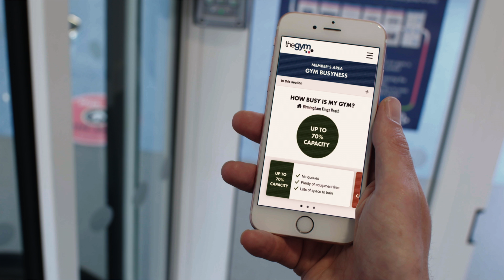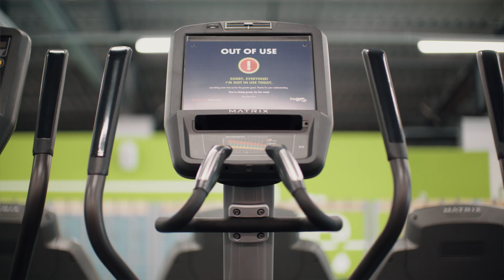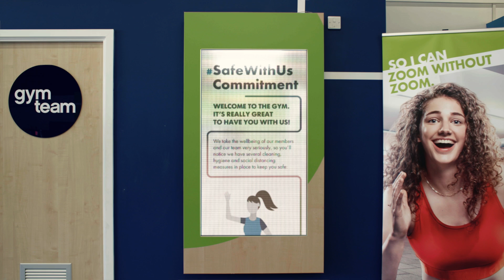The Gym Group SafeWithUs Member Video